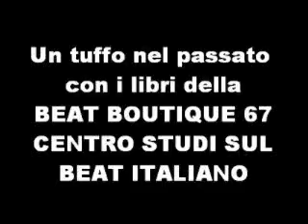Rare Italian Beat - Geordies - My Generation (1966)